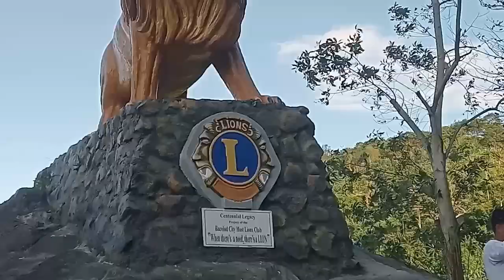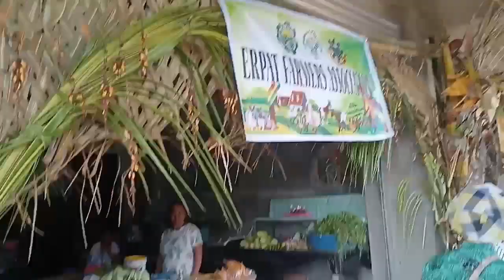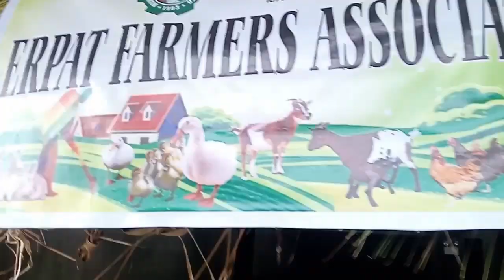Philippines, Festive of Don Salvador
great Day out in Don Salvador Town nice to see and chat to friends Lots of Cafes open nice to enjoy a Day in Don Salvador lovely Festive not so big this year but a nice day out Don Salvador,  please subscribe please help support my YouTube channel